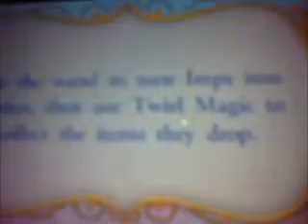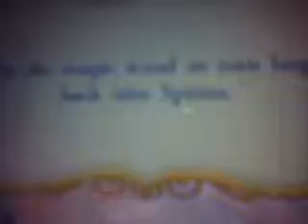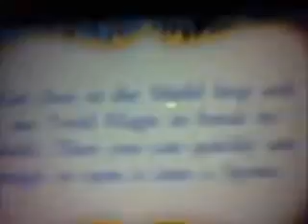Lets play Disney Princesses: My Fairytale Adventure part 13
WARNING: CONTAINS SWEARING, PROCEED WITH CAUTION
In this part we continue in Belle's world and do lots of stuff that wont help in the future :(